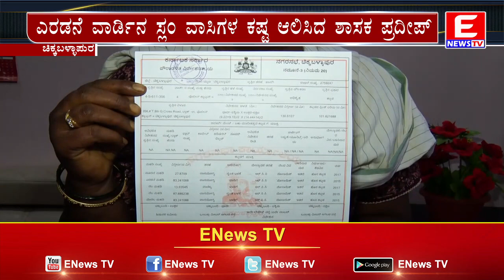ಅವರು ಮುನಿಸ್ವಾಮಿ ಅಲ್ಲ `ಮನಿಸ್ವಾಮಿ’: ಶಾಸಕ ಪ್ರದೀಪ್ ಈಶ್ವರ್| ENEWS TV